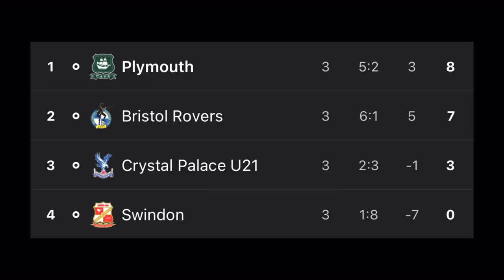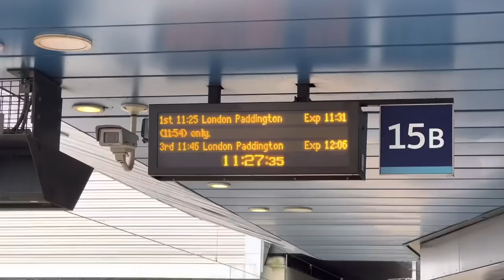Scenes As Bolton Thrash Argyle At Wembley | Bolton Wanderers Vs Plymouth Argyle Matchday Vlog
Congrats to Bolton. Best of luck to both sides for the remainder of the season!